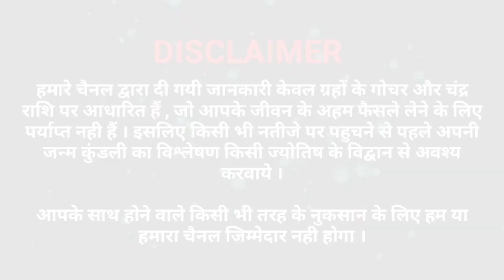गरीबी व दरिद्रता आने की ये निशानियाँ होती,अभी चेक करें आपके घर ये काम होते हैं क्या ? वरना सावधान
गरीबी व दरिद्रता आने की निशानियाँ होती,अभी चेक करें आपके घर में ये काम होते हैं क्या ? सावधान वरना..
सावन माह में 558 साल बाद विपरीत राजयोग,महादेव होंगे प्रसन्न,7 राशियों की होगी सभी मनोकामनाएं पूरी
सावन के महीने में सुहागिन महिलाएं जरूर करें ये 5 काम,जो चाहोगें मिलेगा सबकुछ ||Savan somvar puja
सावन के महीने में शिवलिंग पर भूल से भी न चढ़ाये ये 5 चीजें ||Savan somvar||sawan mah puja 6 july 2020
सावन सोमवार व्रत नियम,कब व्रत शुरू करें,क्या खाये,कैसे कपड़े पहने,कब व्रत खोले Savan somvar 6 july
सावन के किसी भी दिन नंदी के कान में बोल दे यह 2 शब्द मुँह से निकलते हीआपकी सभी इच्छा होगी तुरंत पूरी
nandi ke kaan mein kya bolna chahiye
sawan somvar vrat vidhi
nandi ke kan me bolna
sawan ke somvar vrat
sawan vrat vidhi
nandi ke kaan mein kya bole
sawan ka fast kaise kare
sawan ke vrat ki vidhi
sawan somvar vrat
sawan ka vrat kaise rakhe
sawan somvar
sawan somvar vrat kaise kare
shravan somvar vrat vidhi
Sawan2020:सावन माह में दिखे ये 5 संकेत तो समझे कि स्वयं भोलेनाथ का आगमन हो चुका है आपके घर-द्वार
sawan ka vrat
somvar ka vrat kaise rakhe
sapne me shivling par jal chadhana
savan
somvar ka vrat kaise kiya jata hai
sanketham
shravan somvar ki puja kaise kare
ghar me bhavre ka aana
shiv bholenath
sawan mahina
aaj ka rashifal
shiv bholenath
sawan mahina
aaj ka rashifal
sawan somvar ki puja vidhi
ghar me nevla ka aana
bholenath 3
kab loge khabar bholenath
sapne saap dekhne ki hai
sawan me saap dekhna
Savan 2020:पवित्र सावन के महीने में भूलकर भी न करें ये काम || श्रावण मास 6 जुलाई से 3 अगस्त 2020
पवित्र  भगवान शिव जी के प्रिय सावन मास में भूलकर भी न करें ये काम

tone totke, ala kitaab, ayurvedic, home treatment, sawan month, पवित्र सावन के महीने में गलती से भी ना करे ये काम नहीं तो बहोत पछताओगे, ayurevda, home remedies,  ना करे ये काम नहीं तो बहोत पछताओगे, shravan month,

पवित्र सावन,श्रावण मास माह शुरू होने के पहले जरूर करें ये 5 काम जो चाहोगें मिलेगागाड़ी,बंगला, बैंक बैलेंस,शिक्षा,नोकरी,शादी,प्रेम विवाह,सन्तान व सबकुछ
6 जुलाई से 3 अगस्त 2020 सावन_सोमवार_व्रत ऐसे करें मिलेगा मनचाहा वरदान।।Sawan_Somvar_Vrat_vidhi 2020 Solah Somvar
Shravan month 2020
Sawan Somvar 2020 Start date
Sawan ka pehla Somwar 2020 Date
Sawan kab hai 2020 Date
Sawan 2020 start date in Bihar
Sawan 2020 start date Delhi
Sawan Mela 2020
Shravan month 2020
Last Sawan somvar
Sawan Shivratri 2020
Savan 2020 Dates
सावन सोमवार, श्रावण मास, सावन माह, श्रावण सोमवार 2020,गुरु पूर्णिमा, देवशयनी एकादशी,5 जुलाई चन्द्र ग्रहण
सावन माह 2020
 सावन के सोमवार का व्रत कुँवारी कन्या, कुँवारे लड़के विवाह हेतु व शादीशुदा महिलाएं और पुरुष वैवाहिक जीवन में चल रही परेशानियों से छुटकारा पाने के लिए करते हैं।

2. मनोवांछित जीवनसाथी पाने के लिए अविवाहित युवतियां सोमवार का व्रत कर भगवान भोलेनाथ को प्रसन्न करती हैं।

3. यह व्रत करने से व्यक्ति को अकाल मृत्यु और दुर्घटना से मुक्ति मिलती है।
भगवान शिव और माता पार्वती की भक्ति का मास है सावन, जानें सोमवार व्रत तिथि और लाभ

4. इस व्रत को करने से रोगी व्यक्ति निरोगी काया प्राप्त करता है, तो सामान्य जनों को सुखी और समृद्ध जीवन का वरदान प्राप्त होता है।

5. आप अपने वंश को बढ़ाना चाहते हैं तो सावन में हर रोज शिवलिंग पर धतूरा चढ़ाएं। ऐसा करने से संतान सुख का योग प्रबल होता है।

सावन सोमवार के व्रत में भगवान शिव और देवी पार्वती की पूजा की जाती है। प्राचीन शास्त्रों के अनुसार सोमवार के व्रत तीन तरह के होते हैं। सोमवार, सोलह सोमवार और सौम्य प्रदोष। सोमवार व्रत की विधि सभी व्रतों में समान होती है। इस व्रत को सावन माह में आरंभ करना शुभ माना जाता है।
सावन सोमवार व्रत सूर्योदय से प्रारंभ कर तीसरे पहर तक किया जाता है। शिव पूजा के बाद सोमवार व्रत की कथा सुननी आवश्यक है।
व्रत करने वाले को दिन में एक बार भोजन करना चाहिए।

सावन सोमवार को ब्रह्म मुहूर्त में सोकर उठें।

पूरे घर की सफाई कर स्नानादि से निवृत्त हो जाएं।

गंगा जल या पवित्र जल पूरे घर में छिड़कें।

sawan 2020, sawan somwar 2020, sawan maas 2020, sawan somwar 2020 dates, sawan 2020 start date, sawan somwar vrat dates 2020, sawan kab se shuru hai 2020, sawan somwar vrat 2020 dates, 2020 me sawan kab hai, sawan shivratri 2020, shravan 2020, sawan month 2020, sawan starting dates 2020, 2020 sawan ka mahina, सावन 2020, सावन मास 2020 कब से शुरू है, सावन सोमवार व्रत 2020,savan somvar vrat vidhi, solah somvar vrat vidhi, somvar vrat katha, magla gori vrat, nagpanchmi 2020, rakshabandhan 2020,guru purnima, chandra grahan 5 july 2020,
savan_somvar
savan
aacharya dharmendra shastri
savan
shravan mahinyatil gani
shravana masa
pavitra shravan maas
shravan mas
pandit dharmendra shastri
sawanmonth
savansomvarvrat
Aacharya guruji